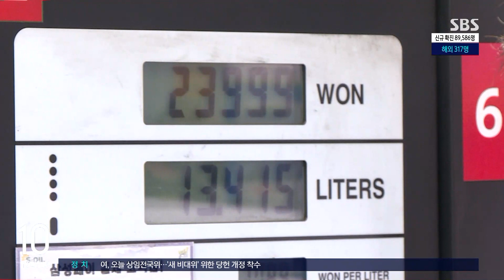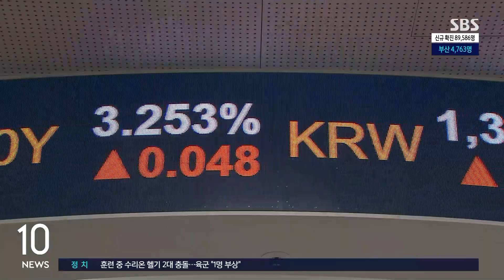8월 소비가물가 5.7%↑…21개월 만에 상승세 '주춤' / SBS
지난달 소비자물가가 5%대 후반을 기록하면서 상승폭이 둔화됐습니다. 기름값이 떨어진 게 물가 상승을 일부 막았다는 분석입니다.
조기호 기자입니다.